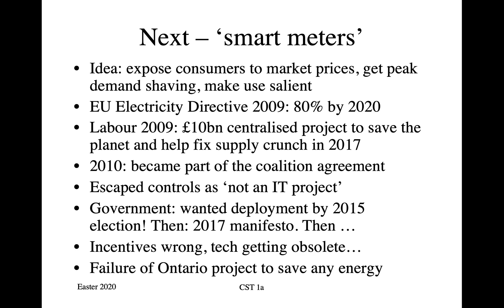Software and Security Engineering 6.4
The smart meter project in the UK